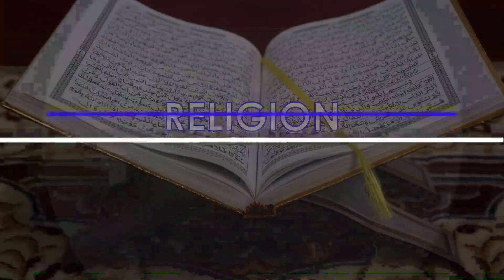WATHIAYOU FALOU THIES